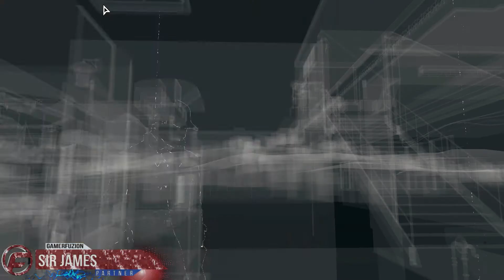Watch_Dogs PC Gameplay Max Settings